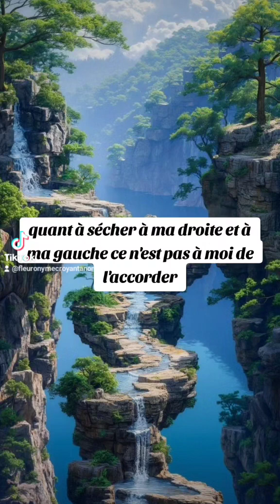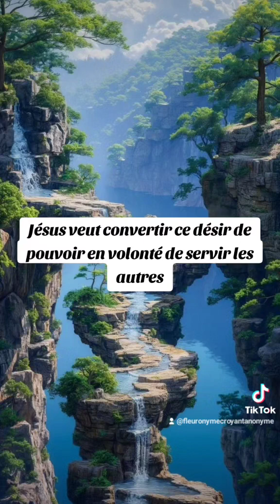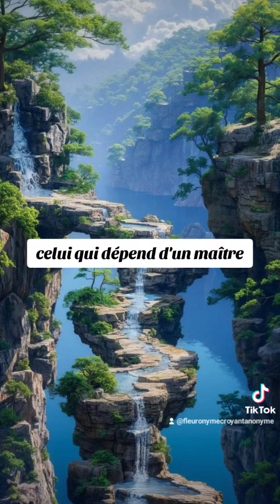🎁 Aujourd'hui au fil des jours je rend Gloire à Dieu en Parole & prière: 11 septembre 2024